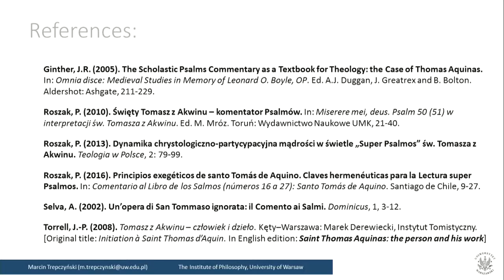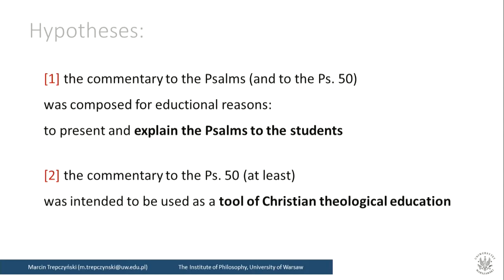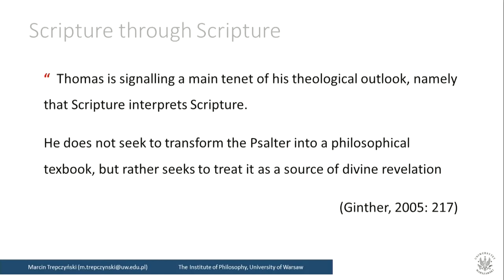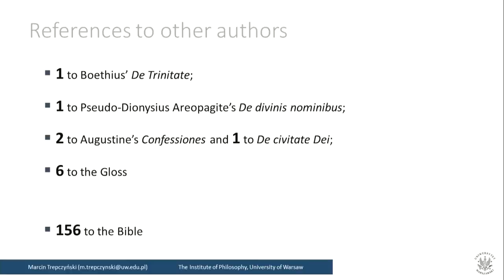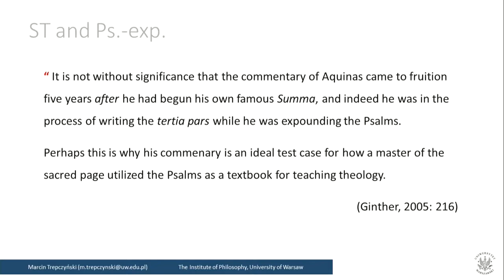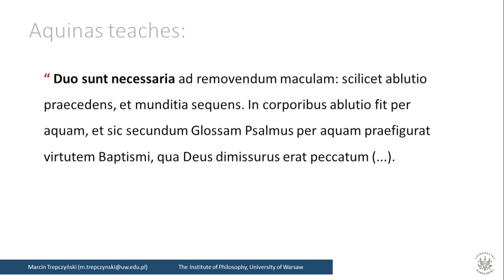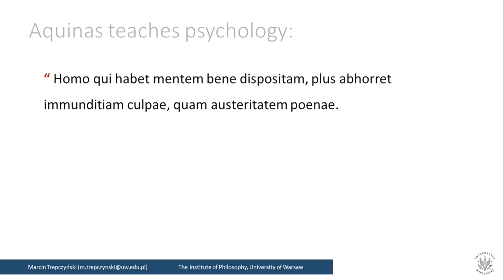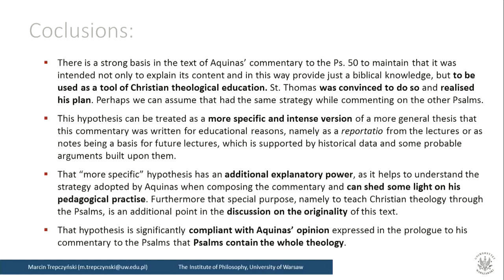Towards a Biblical Thomism 2017 Marcin Trepczynski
Marcin Trepczyński - PhD in humanities; Assistant professor at the Institute of Philosophy in the Institute of Philosophy  of the University of Warsaw (Poland). He is interested in medieval philosophy, especially medieval methodology of theology and logics, history of metaphysics, philosophy of italian renaissance, ontology of several spheres of social life, argumentation and critical thinking.